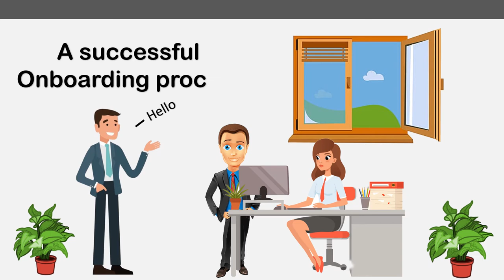Employee Onboarding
Employee Onboarding is the process of introducing new employees to the organization's and culture.